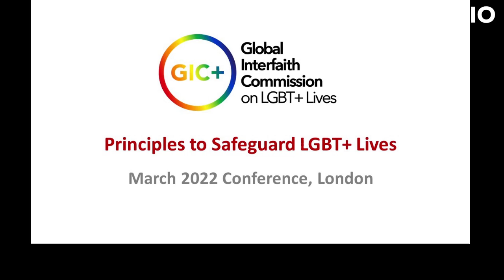GIC+ Principles to Safeguard LGBT+ Lives - subtitled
In March 2022, hundreds of religious leaders from around the world gathered in London at the UK Foreign, Commonwealth and Development Office to agree a set of Six Principles to Safeguard LGBT+ Lives.  This was the second meeting of the Global Interfaith Commission on LGBT+ Lives, whose patron is Dr Mary McAleese.  This short video introduces the principles, which are based on the UK Care Act 2014 Safeguarding Principles.